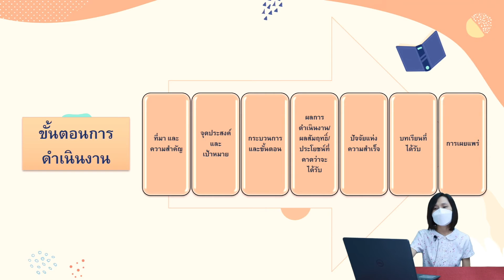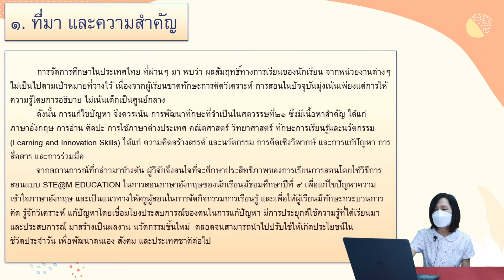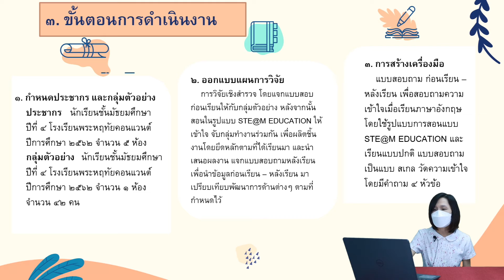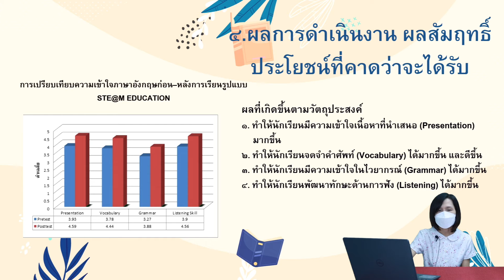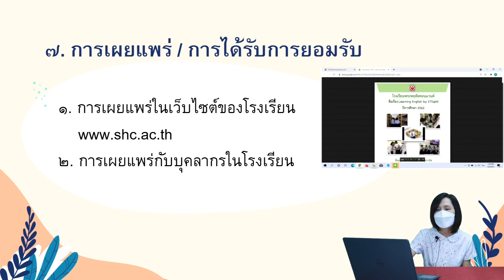Innovation เรื่อง Learning English by STE@M